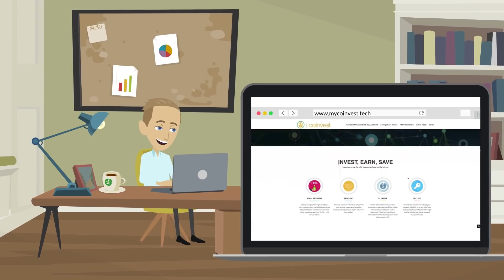MyCoinvest powered by NEM Blockchain | SMART Blockchain Savings